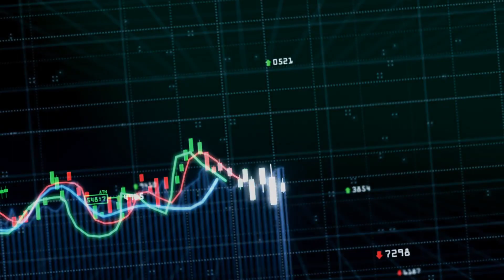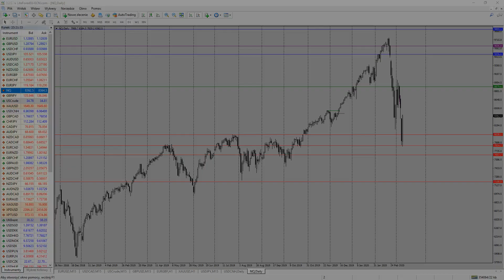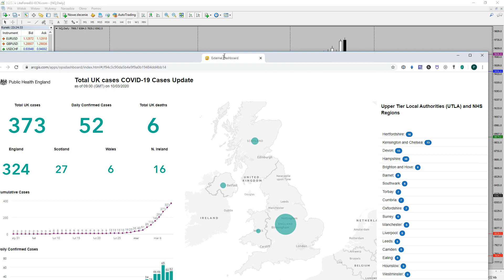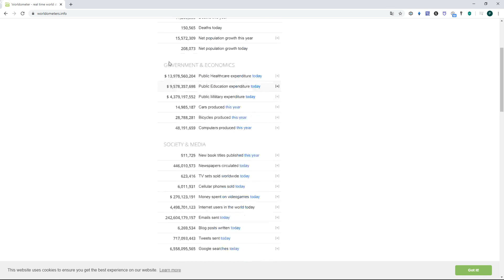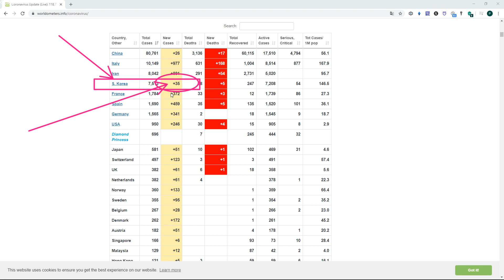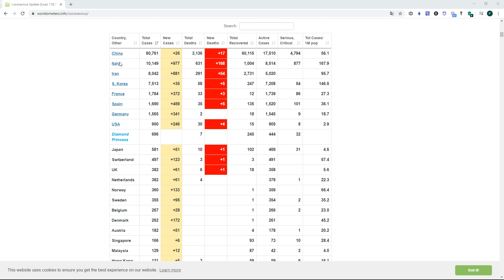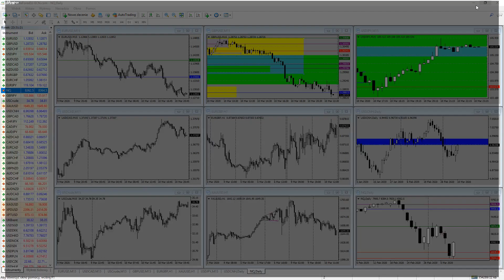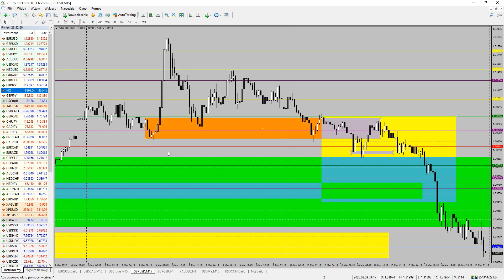US CLOSE: NASDAQ, FOREX EURUSD, GBPUSD Price Action, Market Manipulation, Suplpy Demand 10.03.202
Hi Traders,
US indices higher towards end of the day, a bit of short side on my side into that rally... Can TAX cut really stop coronavirus ?

On the other hand , when it comes to Forex I do have long USD exposure as I do expect Europe is going to be hit much harder than US ( at least for now )...

Risk Warning: Trading on financial markets carries risks